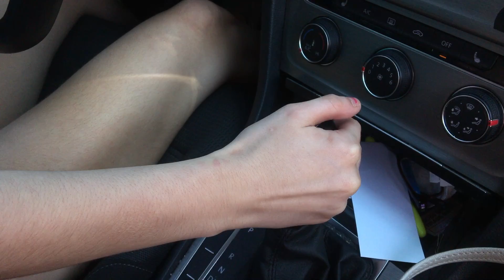EAST COAST LIFESTYLE !! -KSL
May 18th 2017 - Today we went on a bunch of adventures ! Boardwalk, A Ship & teaching shania how to drive plus a boat ride wooooh!  Hope you enjoyed :)

Kimberly_Lexie
 Shania_Doiron

Kimberly_Lexie

thekimmiedee